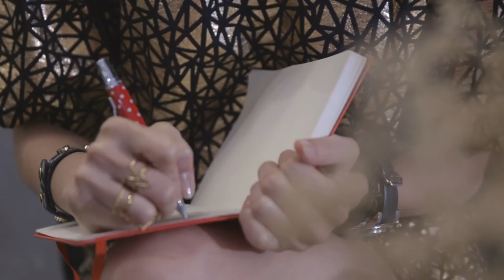Your Inspiration. Your Dream. Sheila Sim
International model extraordinaire, fashion designer, actress and business woman, Sheila Sim is all that and more!

From a broken childhood and ensuring herself not to go down that rebellious road. Find out how she learn to laugh at herself at a young age on 4th October 2015, Suntec City West Atrium!